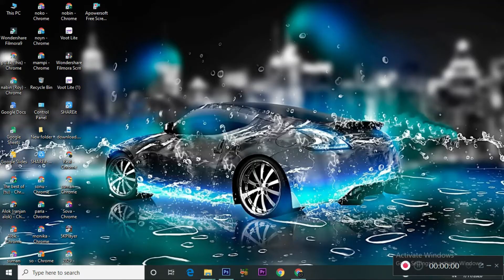Free Fire 1 Spin Trick For Star Oracle Bundle | Free Fire New Start Bundle Event | Parafal Skin Free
Star Oracle Bundle in Garena Free Fire New Faded Wheel event.

This new  Parafal gun skin not spin   .

Spin with 9, 19, 39, 69, 99, 199, diamonds. Total 434 Diamonds